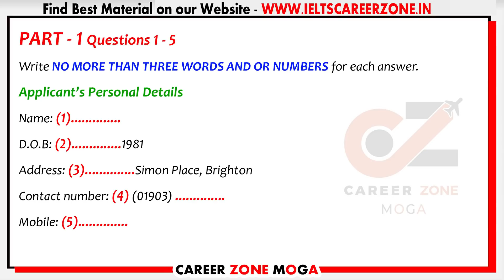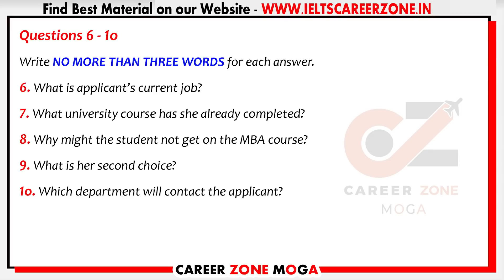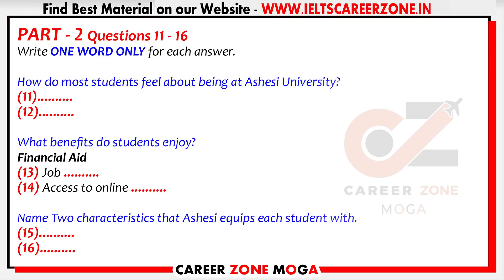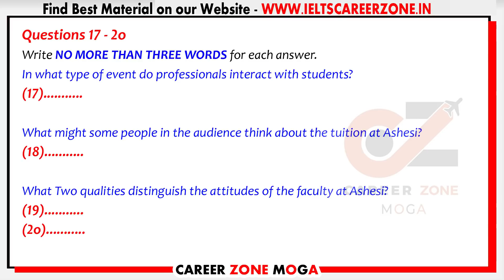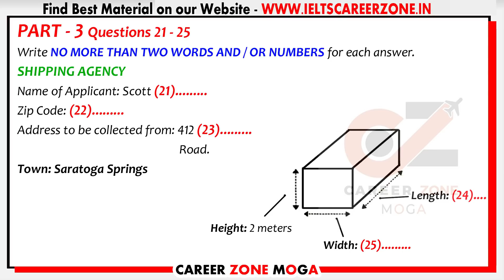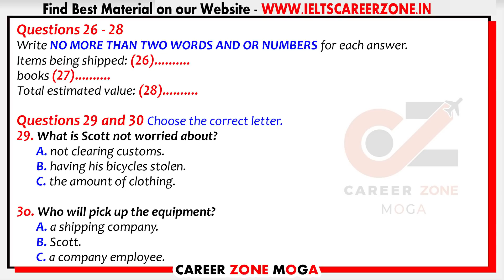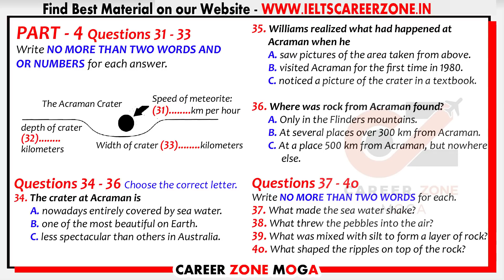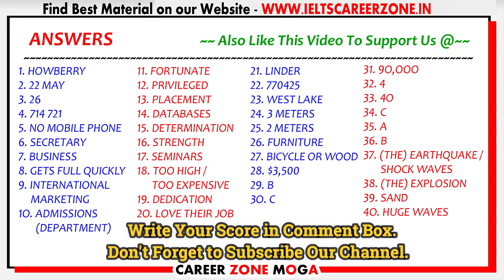IELTS LISTENING PRACTICE TEST 2021 WITH ANSWERS | 19.02.2021